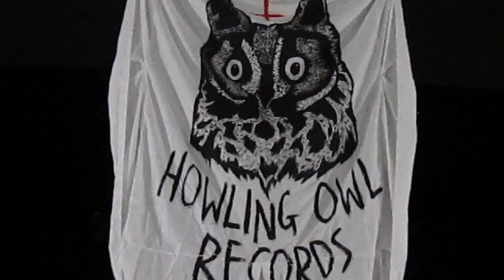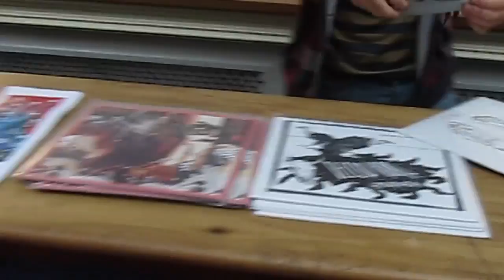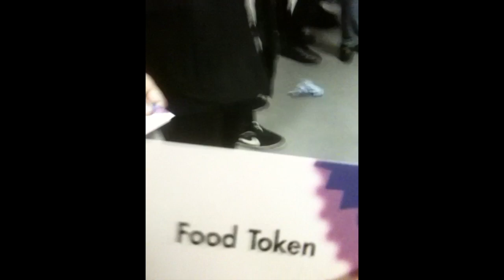Simple Things Festival 2013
Featuring live clips of (in this order) Oliver Wilde, John Wizards, Darkstar, Spectres, The Naturals, These New Puritans, King Midas Sound, Modeselektor, Hookworms.